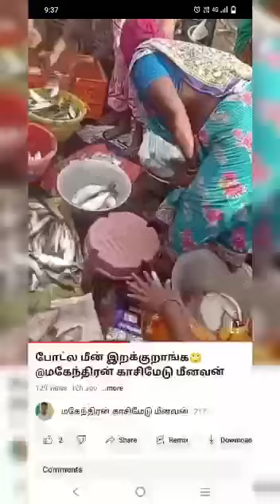காசிமேடு மீன் மார்க்கெட் மீன்களின் ஏலம்😳 @மகேந்திரன் காசிமேடு மீனவன்